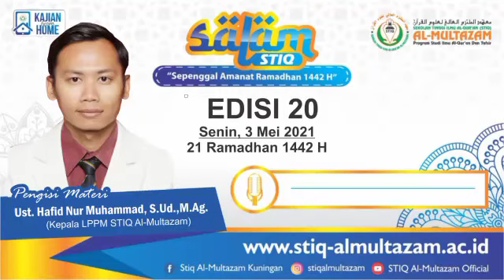Ust.Hafid Nur Muhammad, S.Ud.,M.Ag. (Istiqomah dalam kebaikan)